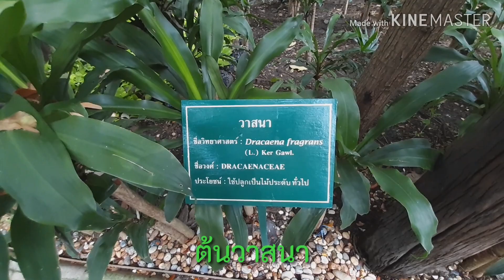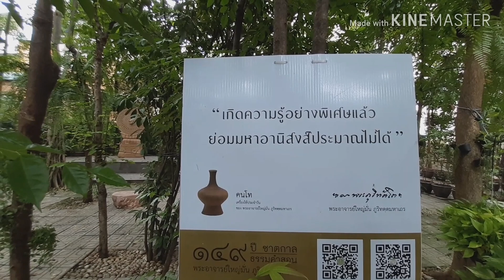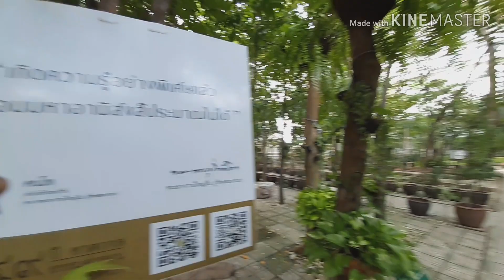Vlog with NA 5 (Bangkok) l จุดชมวิวสามย่านมิตรทาวน์ - พากิน Potato Corner - พาชมสวนในวัดปทุมวนาราม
Vlog วันนี้พาเข้ากรุงเทพฯ พาไปชมจุดชมวิวที่สามย่านมิตรทาวน์ เดินเข้าภายในจุฬาลงกรณ์มหาวิทยาลัย หลังจากนั้นพาน้องสาวไปซื้อ Potato Corner ที่สยามพารากอน และไปไหว้พระพร้อมทั้งชมสวนภายในวัดปทุมวนาราม